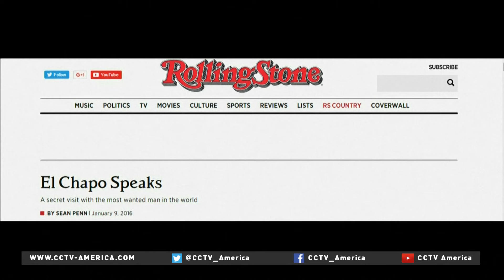Journalist Diego Fonseca on how El Chapo contact wanted his help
"El Chapo" once reached out to someone else to help tell his life story. More than three years ago, the drug lord wanted journalist and writer, Diego Fonseca to tell his life story. CCTV America's Mike Walter interviewed Fonseca about that experience.